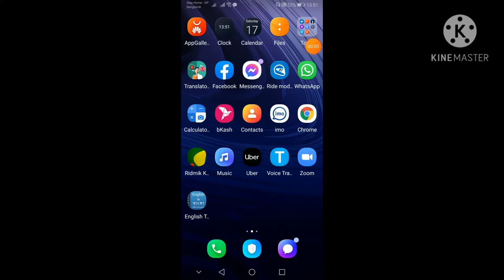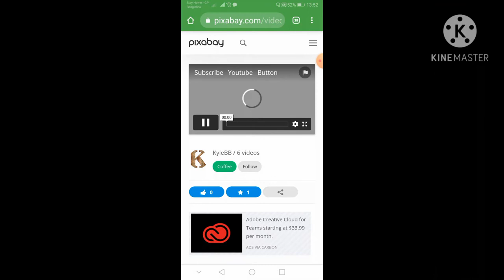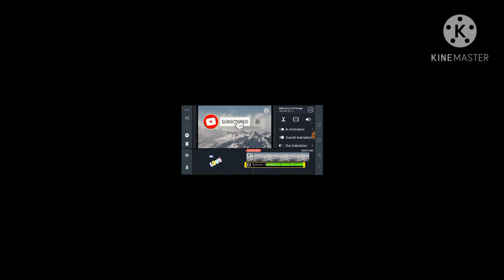How to get a subscriber botton in english.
SUBSCRUBE NOW PLEASE